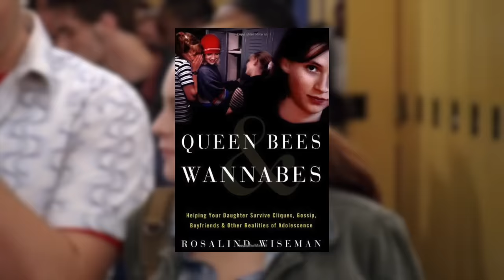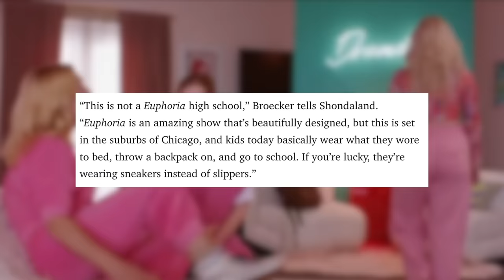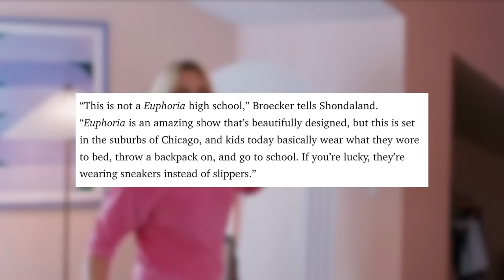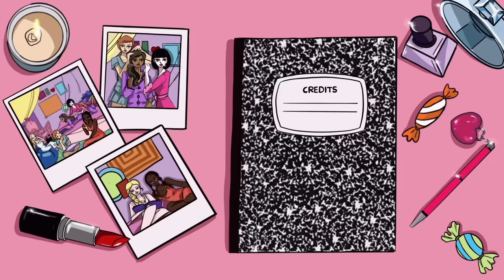mean girls the musical the movie is a MESS 🎶🐭📚 (mean girls 2024 review)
one of the most iconic teen comedies of the 21st century is mean girls, with the movie becoming an undeniable pop culture phenomenon in the years since its release. because of this popularity it was eventually made into a musical, which ironically got turned into a movie itself. in today's video we decided to review the 2024 mean girls musical movie, what did you think of it?

music! 🎶

intro/outro by
nicole w.b